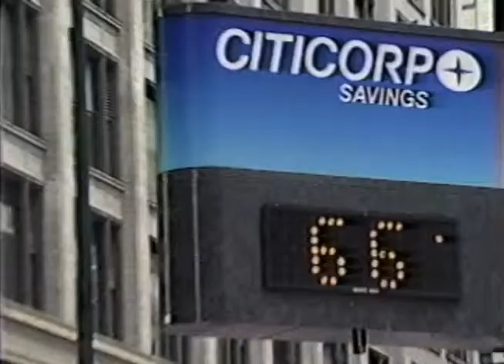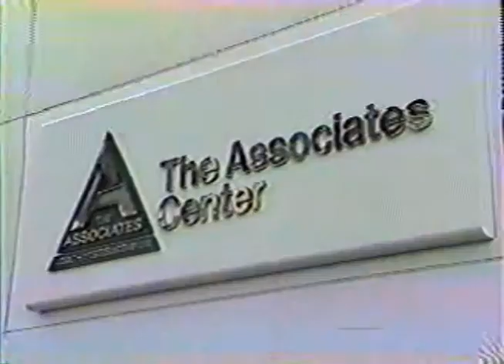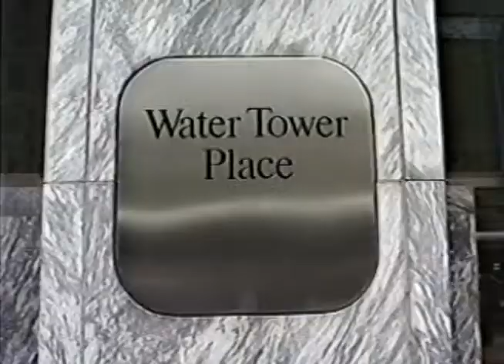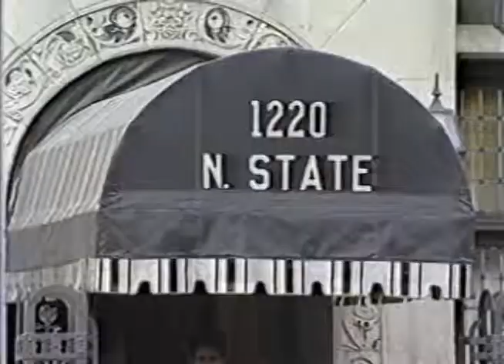Chicago Metropolitan Center (now Chicago Semester) 1989 promotional video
The Chicago Metropolitan Center, now called the Chicago Semester, is "an off-campus program rooted in the Christian faith" that "challenges [college] students to integrate their personal, professional and public lives through internships, academic seminars and urban experience."

Note: I was cleaning out a closet recently and found a VHS copy of this promotional video dated 1989. Digitized from VHS tape.